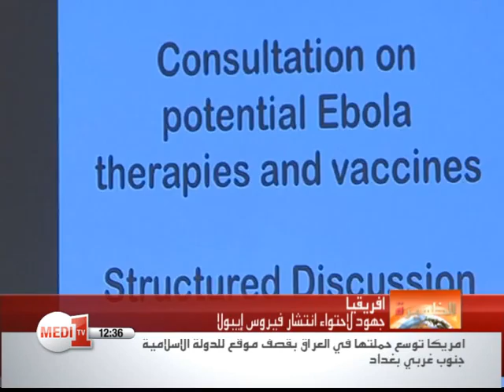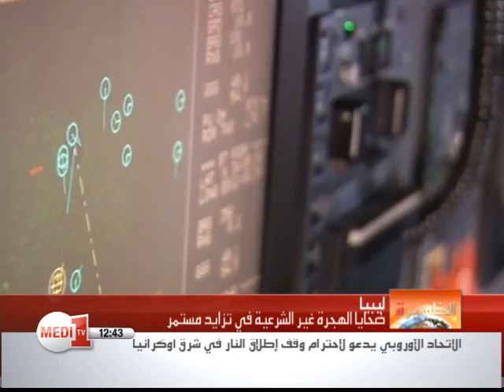نشرة أخبار الظهيرة لميدي 1 تيفي - الثلاثاء 16 شتنبر 2014